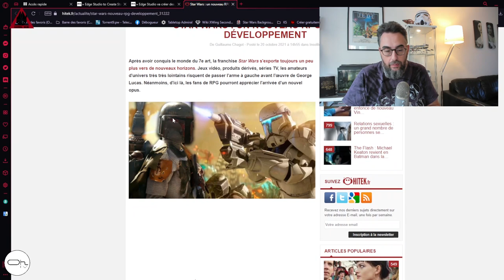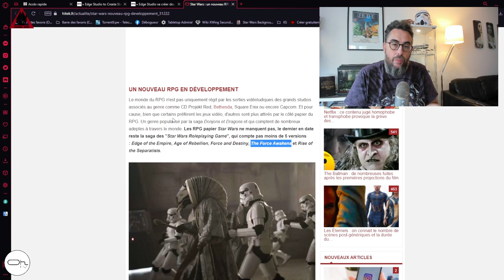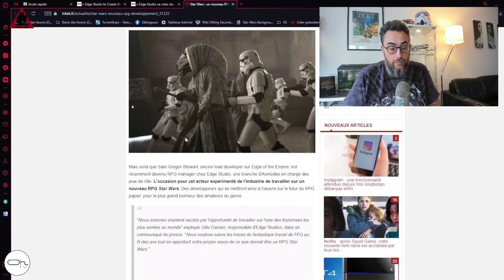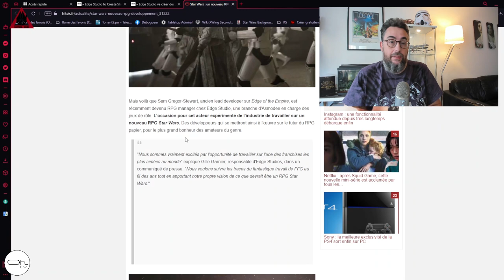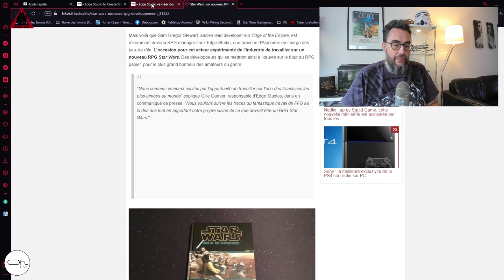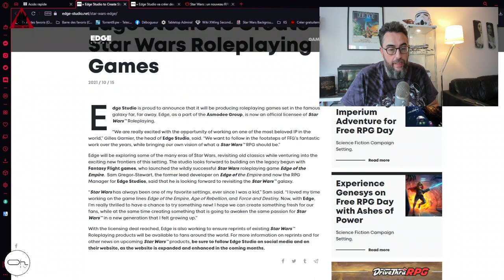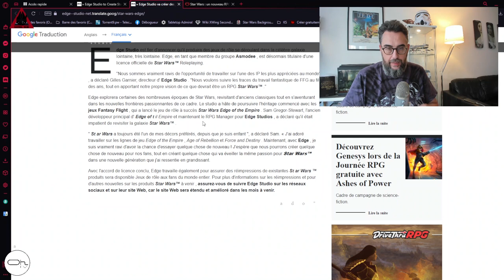Edge Studio annonce la Haute République en JdR ?!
Lecture et impressions des deux articles de Hitek et Edge Studio qui laissent planner le doute sur l'avenir de la licence et son orientation sur la Haute République.
-10% (hors librairie) avec le code : PierreOh